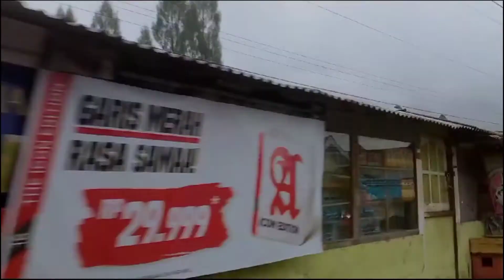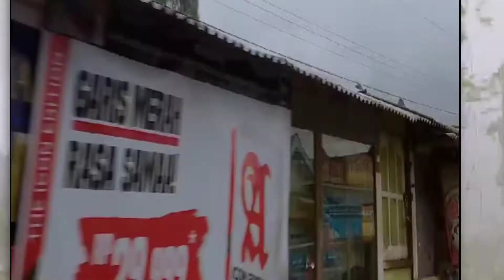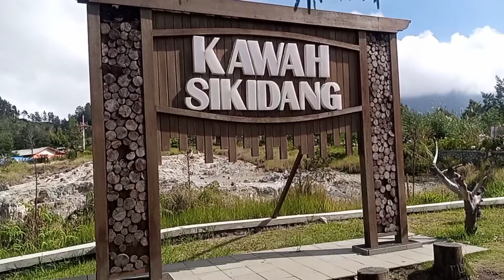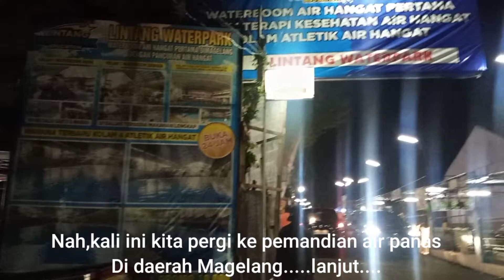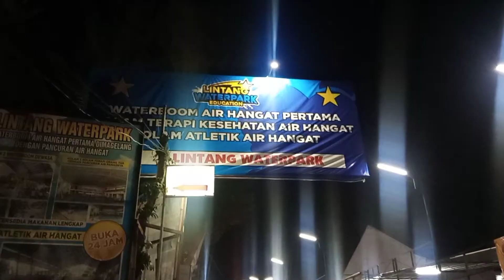Road Trip Tegal - Dieng | Wisata Kawah Sikidang Dan Candi Arjuna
perjalanan menuju Dieng setelah ngecamp di daerah Guci Tegal. link camping ada di bawah. terimaksih.